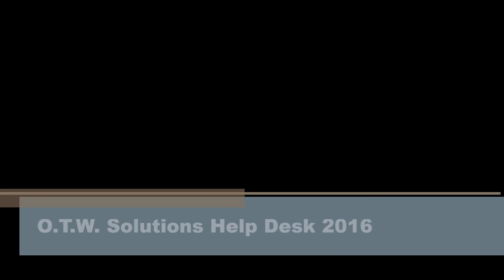Help desk movie